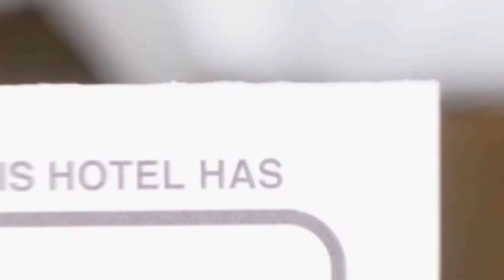Magura between hills hotel review | Hotels in Magura | Romanian Hotels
Magura between hills hotel video review. Hotels in Magura, european 3 stars hotels.